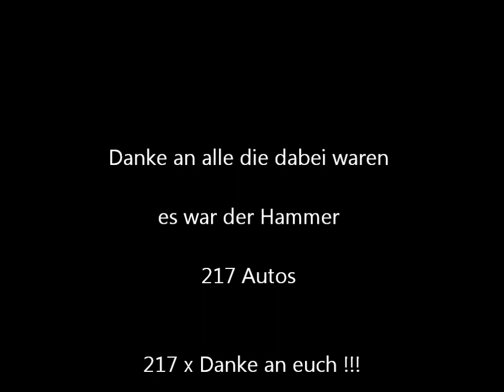edersee tour 2.0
edersee tour 217 autos danke